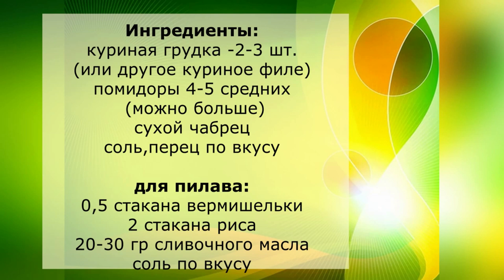Простая турецкая кухня: курица с чабрецом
Поделюсь с Вами рецептом курицы с чабрецом по-турецки. Невероятно вкусный, сытный и быстрый рецепт не оставит равнодушным никого!

Из ингредиентов: куриное филе, помидоры, чабрец, соль и раст.масло по вкусу.